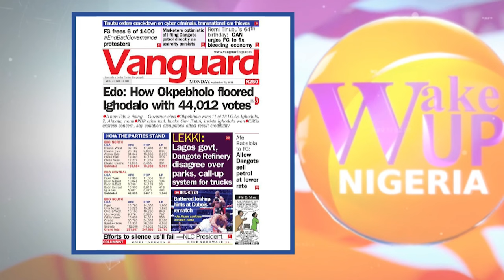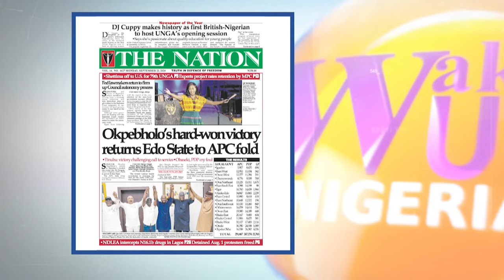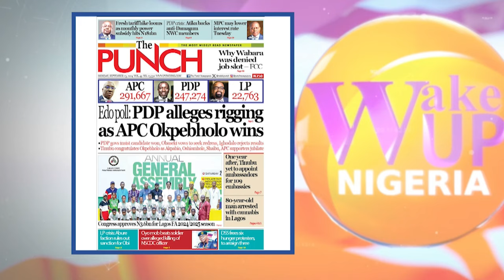Daniel Dubois Dramatically Defeats Anthony Joshua in IBF World Heavyweight Title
Anthony Joshua missed out on the chance to become a three-time heavyweight world champion after he was stopped by British rival Daniel Dubois in the fifth round.

Dubois, 27, knocked down Joshua towards the end of the opening round with an overhand right to the 34-year-old's chin.
The IBF heavyweight champion then dropped Joshua at the end of round three and twice in the fourth.

A right hook ended the fight with a knockout for Dubois' first defense of the title.

The fighters went toe to toe at London's Wembley Stadium in front of a record 96,000 fans.
Minutes after retaining the IBF championship, Dubois shouted to the crowd "Are you not entertained?" before saying: "I'm a gladiator, you know?